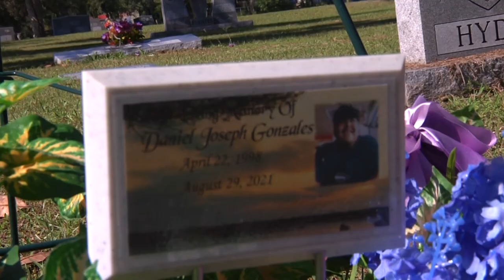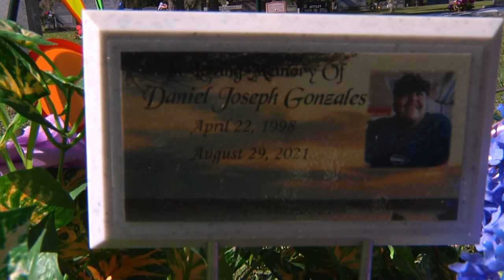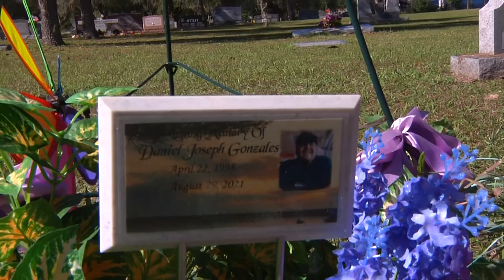Our soul wedding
Background: MY fiance,  husband by faith, had passed away in august. He passed away two months before our official wedding. so, our friend/medium/ordained had married our souls together. we had invited our ancestors and the people at the grave to attend but also my fiance. The vows our friend had repeated would be something that my fiance would say. I am not sure if I will ever make this public but just in case, please no hate.